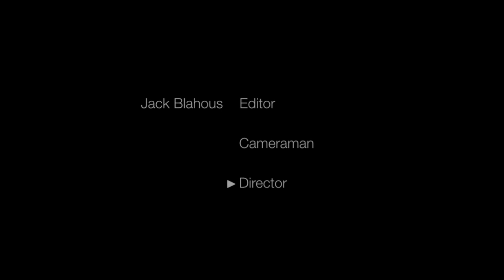The Soccer Showdown